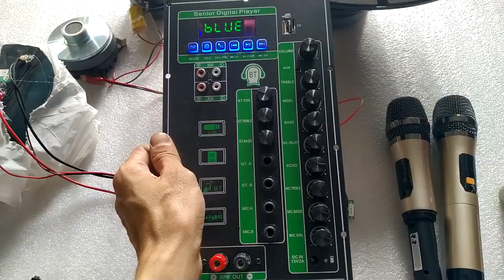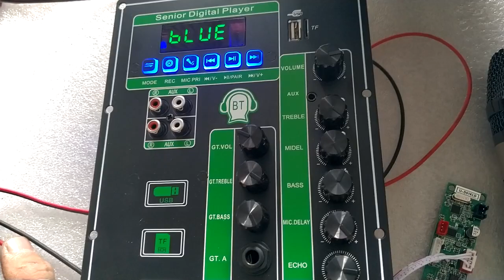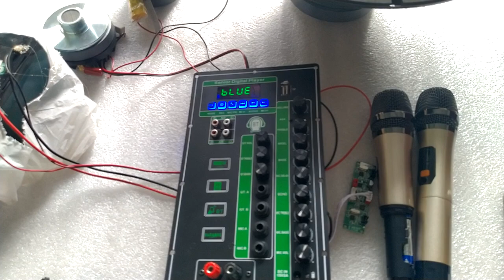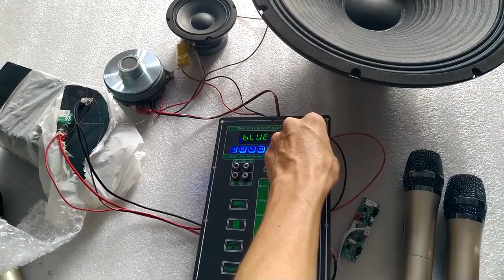TEST MẠCH LOA KÉO 2 KÊNH 2 IC CS8673E MẪU MỚI 2023 140W + 140W LOA KÉO 4 TẤC ĐÔI HOẶC 4 BASS 3 TẤC